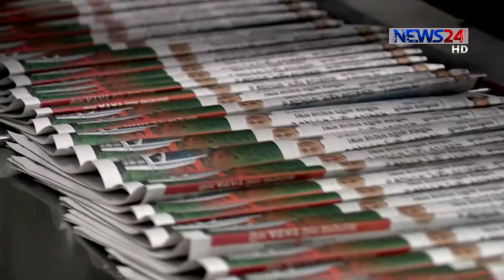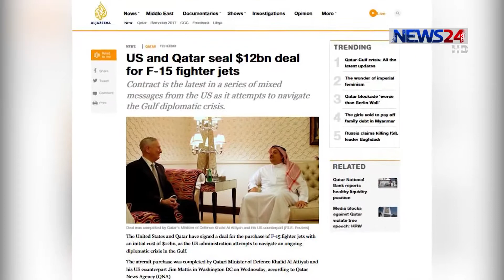NEWS24 বিজনেস at 11pm Business News on 16th June, 2017 on News24